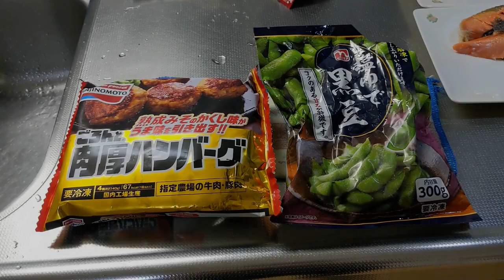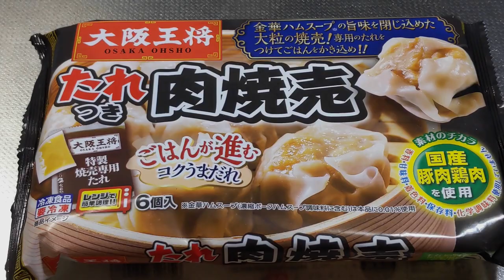【Vlog Japanese Eating Habits】3 root vegetables. 1 milk.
In this video you can't get the recipe.
Also, in this video you can't get ASMR.
An ordinary person living in Kyoto, Japan, eats.
It's not a special dish. Frozen foods and instant foods will also appear.
There are also ready-made side dishes that I bought at the supermarket.
I think this is the normal level of Japanese people.

Relieve stress. What is it?
A good, fun supper might fit.
What exactly is stress?
When I use that word, I feel like there are people who are convenient for me.

The more effort you put in, the better the food will be.
I get it, but I don't have the time or the budget.
Keep your balance and do something that takes effort from time to time.
This is clearly reflected in the quality of the side dishes.